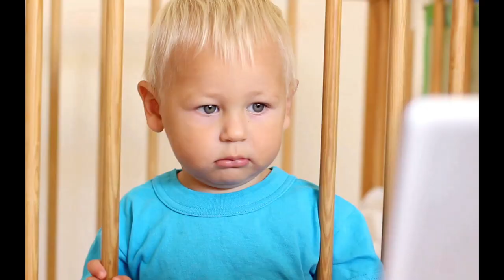Shame on You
Shaming your children can have lifelong negative consequences

Parents engage in shaming in an attempt to control their children’s behavior, but it can have lifelong damaging effects.

Why is shaming so damaging?

Watch this video and Jenny will explain:
- Why shaming is so bad for your child
- How easily we fall into the trap of shaming our children
- How we can avoid this in a few easy steps

0:38 Are you shaming your child without even knowing?
2:15 What is shaming?
3:08 How does shaming affect our child?
4:04 Different types of shaming
5:38 Is shaming justifiable?
7:26 Why do we shame our children?
9:15 Tips to help you break the cycle